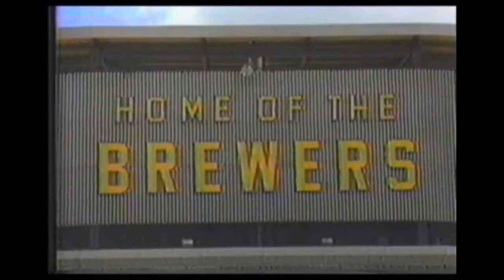WMSN 47 (Madison) & WVTV 18 (Milwaukee) Milwaukee Brewers, TV show & movie promo’s. 1987-88. Part 1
WMSN 47 (Madison) & WVTV 18 (Milwaukee) Milwaukee Brewers baseball , TV show & movie promo’s. Super 18 ident on screen bug’s and commercials 1987- 88. Part 1.